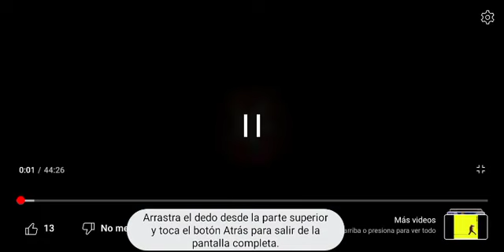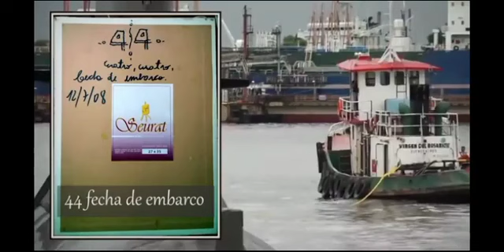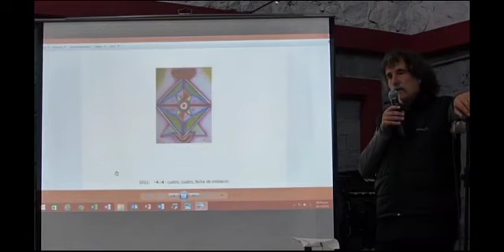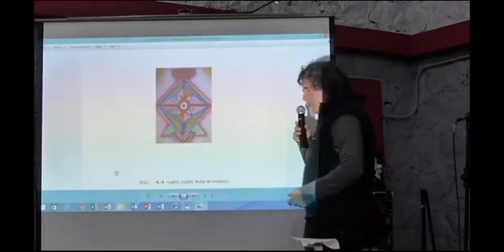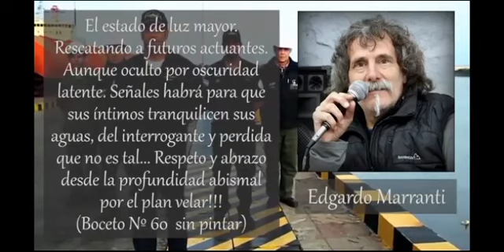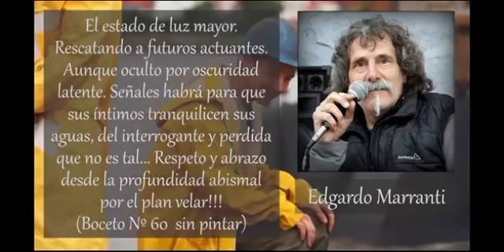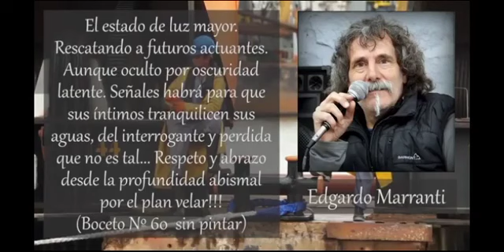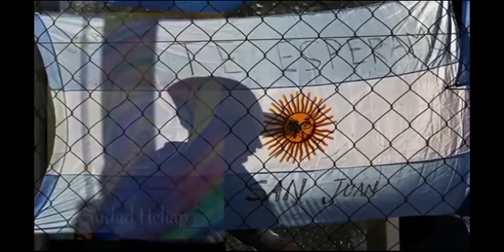ARA SAN JUAN el primer video con la info de los Hermanos Mayores canalizada x Edgardo Marranti Amniz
15 Noviembre 5 años del ARA SAN JUAN NUESTRO RESPETO Y HONORES A LOS TRIPULANTES Y FAMILIAS. VIVA LA PATRIA !! JUSTICIA VERDAD Y MEMORIA. amniz
Soy un ser de luz experimentando y sintiendo, de momento un cuerpo físico. CONSCIENCIA CRÍSTICA EN CONVERGENCIA ARMÓNICA EN EL MUNDO. AQUÍ Y AHORA. amniz
Muerte ? que es. desencarnamos por suerte y volvemos a nuestra realidad que es energética y espiritual. luminoso abrazo